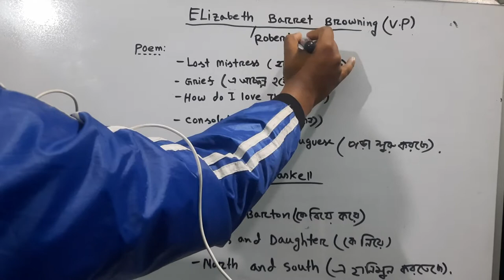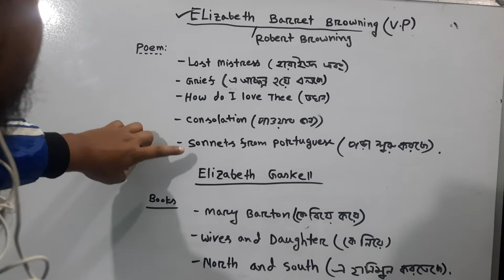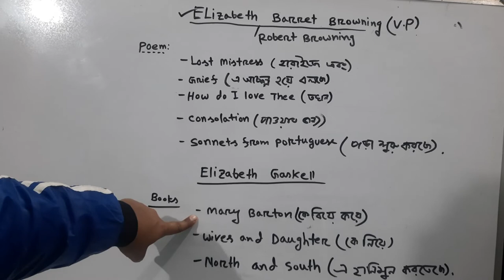Elizabeth Barret Browning+Elizabeth Gaskell Shortcut(Victorian Period)